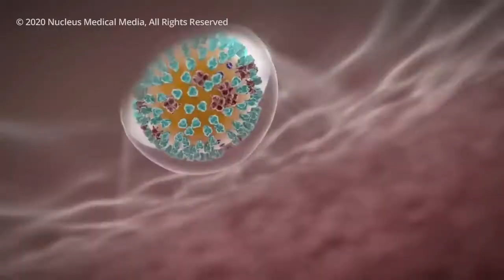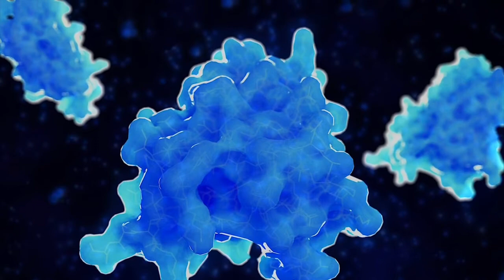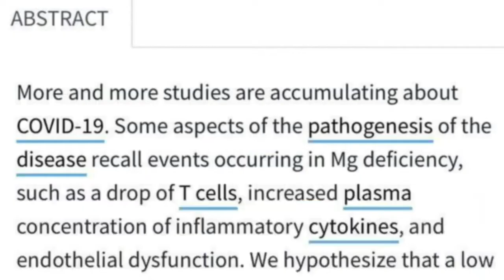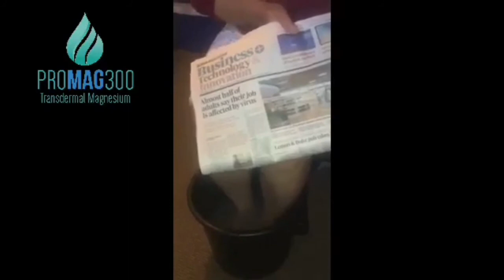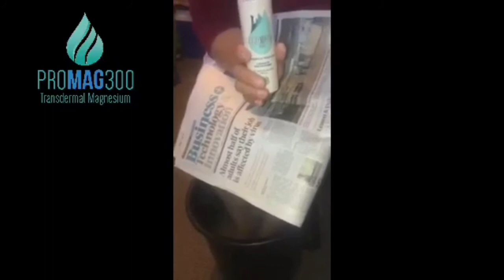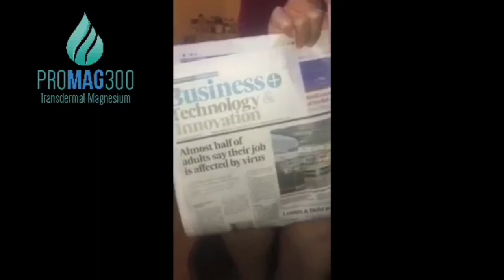COVID-19 AND PROMAG300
How doesmagnesium helps in  Covid-19 Disease?